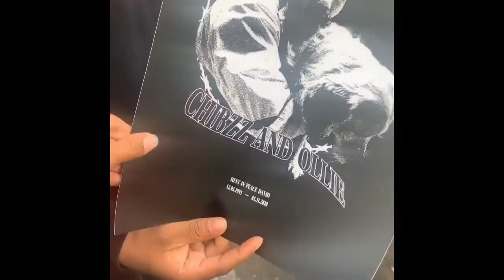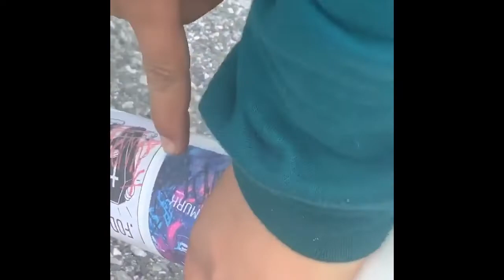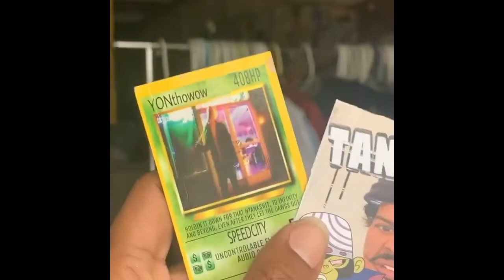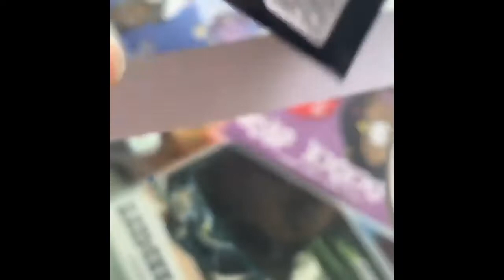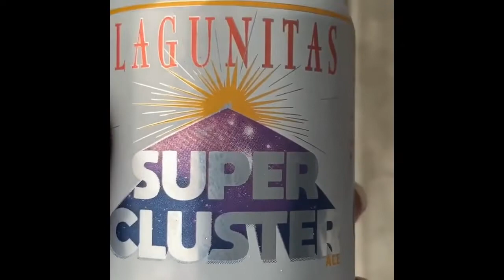Corona Virus Update